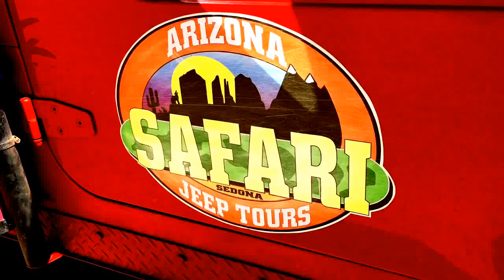Off Road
Lag/Guy
Las Vegas Funproduction
Las Vegas Funproduction/Nuernberg Thomas Schnabel